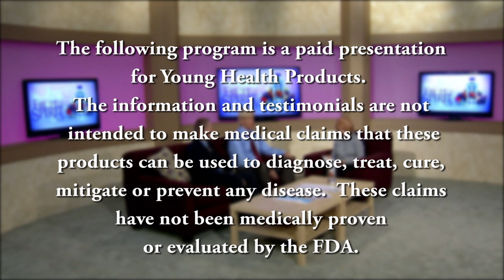Homekeepers - Dr. John Young, Dr. Mark Pedersen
Guest:  Dr. John Young, Dr. Mark Pedersen
This program is produced by Arthelene Rippy for CTN.  Show number:  HK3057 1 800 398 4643 HD CC  Aired 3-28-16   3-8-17